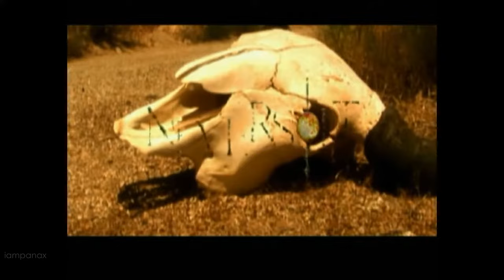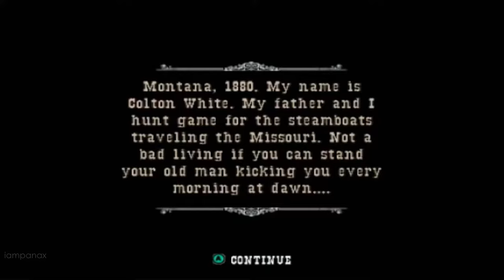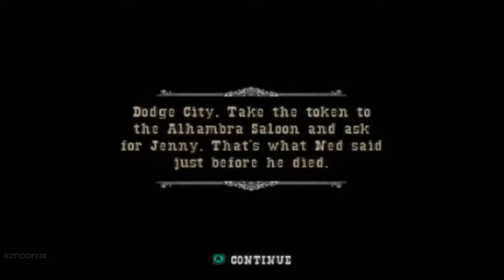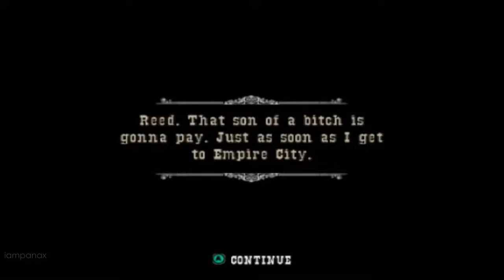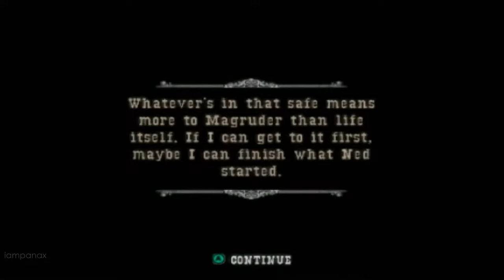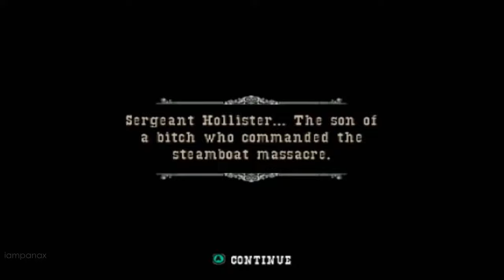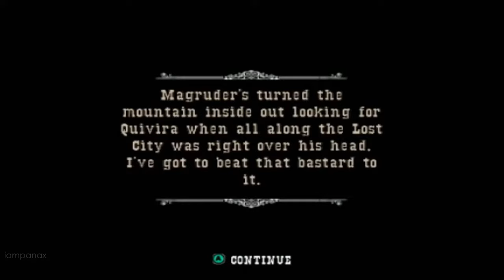Gun Cutscenes (Game Movie) 2005